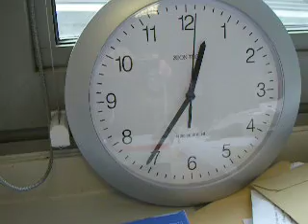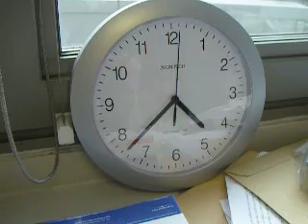Time goes by so 'quickly' LONDON ENGLAND UK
Life seems to speed up! Clock working at the wrong speed and so time dashes by.